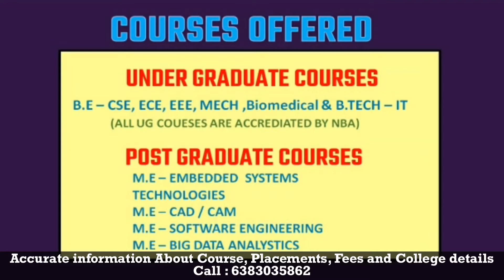KSR College of Engineering Review | Placements | Admission | Cut Off | Fees | Course Details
KSR College of Engineering Review, KSRCollegeofEngineering Placements, KSR College of Engineering Admission, KSR College of Engineering Cut Off, KSR College of Engineering Fees, KSR College of Engineering Course Details,

ABOUT BEST EDUCATION
BEST EDUCATION was created in a mission to provide accurate information about Colleges, Courses and Career Paths so that the students can make an educated choice while choosing their streams and specializations.

ksr engineering college fees structure
ksr engineering college courses
ksr engineering college ranking
ksr college of engineering tiruchengode address,
ksr college of engineering wikipedia,